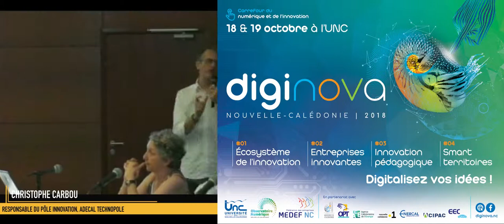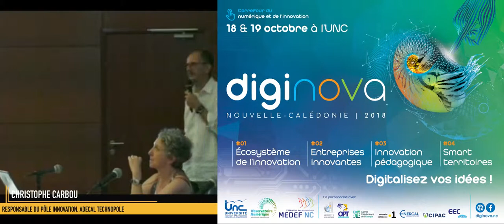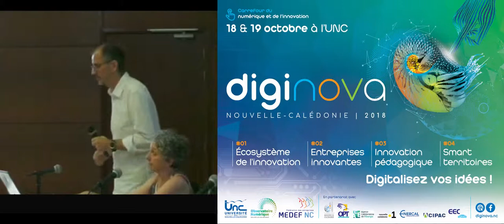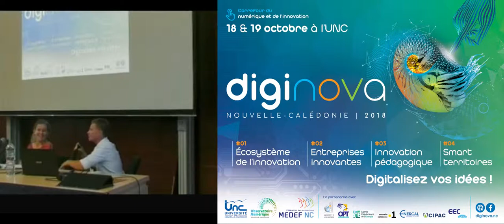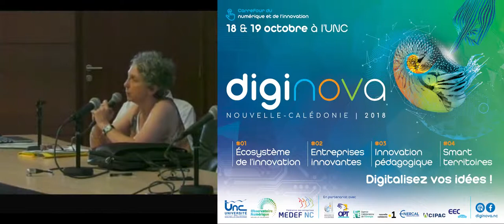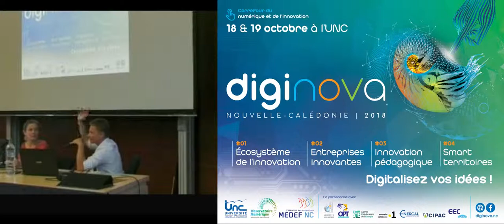DIGINOVA CARBOU A400